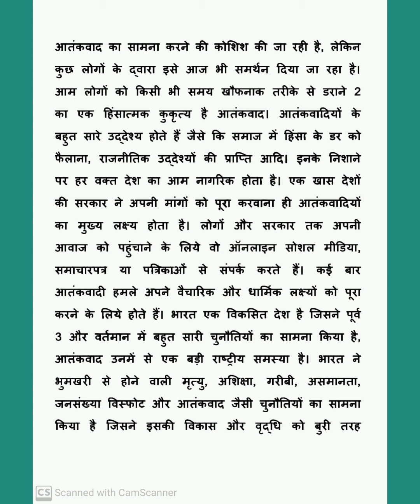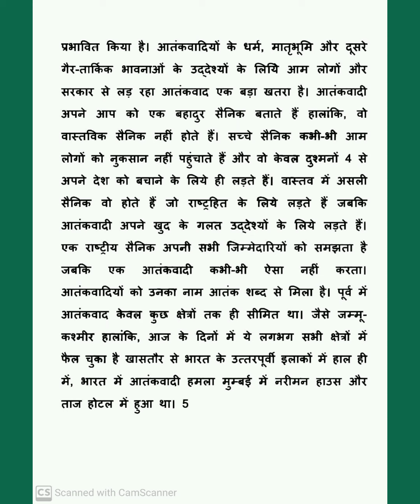85 wpm Rajasthan High court legal hindi dictation with PDF